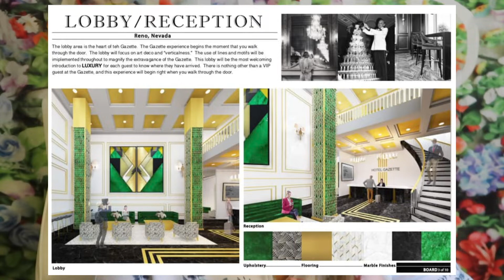the TRUTH about INTERIOR DESIGN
Happy Wednesday, Lovelies!!!

Today, I'm spilling allllllll the tea about what it's like to be an interior design major!! [not as easy as you think!!]